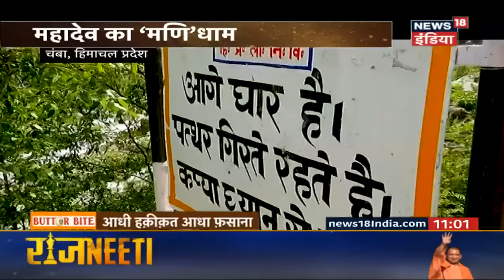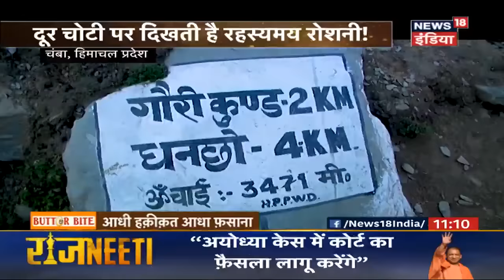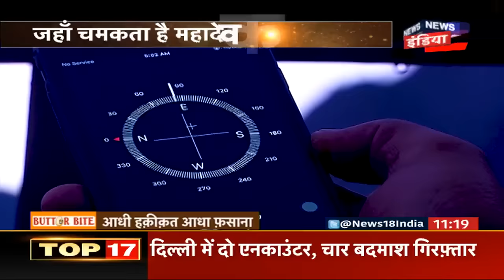Mani Mahesh Mahadev : आधी हक़ीक़त आधा फ़साना | यहां मणि के रूप में दर्शन देते हैं देवों के देव महादेव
हिमाचलप्रदेश के चंबा शहर से करीब 85 किलोमीटर की दूरी पर बसे मणिमहेश में भगवानभोले मणि के रूप में दर्शन Aadhi Haqeeqat Aadha Fasana: देते हैं। इसी कारण मणिमहेश कहा जाता है।धौलाधार, पांगी व जांस्कर पर्वत शृंखलाओं से घिरा यह कैलाश पर्वतमणिमहेश-कैलाश के नाम से जाना जाता है। हजारों साल से श्रद्धालु रोमांचकयात्रा पर आ रहे हैं। चंबा को शिवभूमि के नाम से भी जाना जाता है। मान्यताहै कि भगवान शिव इन्हीं पहाड़ों में निवास करते हैं। मणिमहेश यात्रा कबशुरू हुई, इसके बारे में अलग-अलग विचार हैं, लेकिन कहा जाता है कि यहां परभगवान शिव ने कई बार अपने भक्तों को दर्शन दिए हैं। 13,500 फुट की ऊंचाई परकिसी प्राकृतिक झील का होना किसी दैवीय शक्ति का प्रमाण है। आइए मणिमहेशयात्रा के बारे में जानें कुछ रोचक तथ्य...
आस्था के साथ रोमांच भी